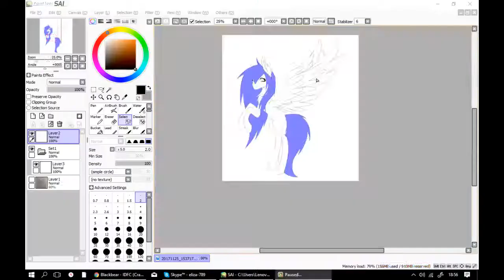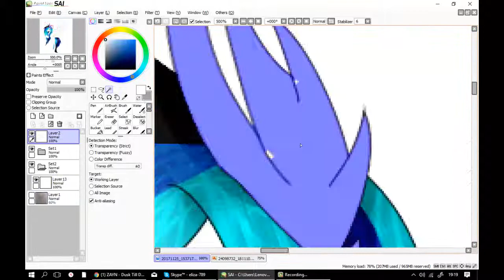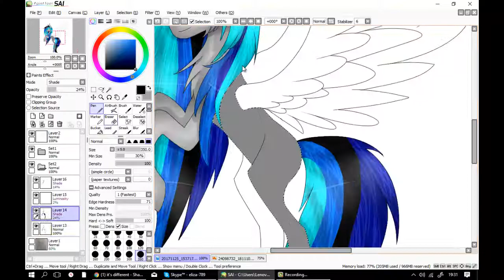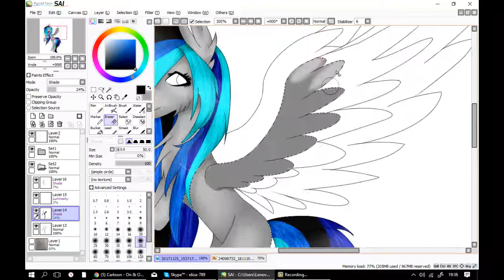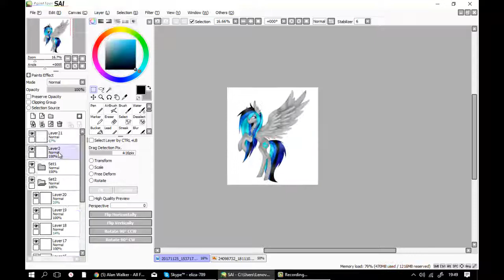AT Ada Wolfy (mlp speedpaint)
DA: MoonlightSong123
Skype: eliza-789